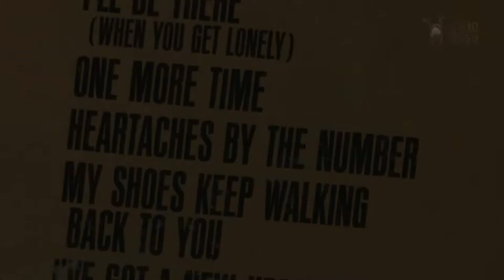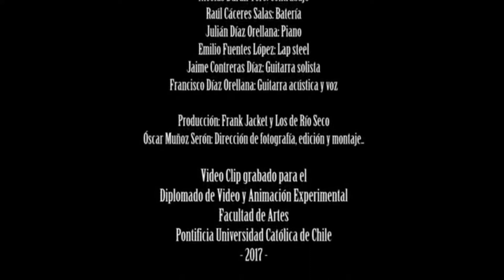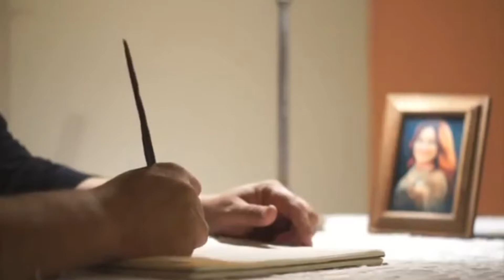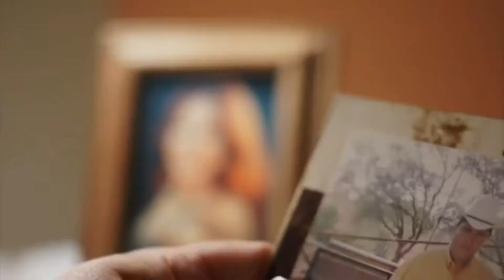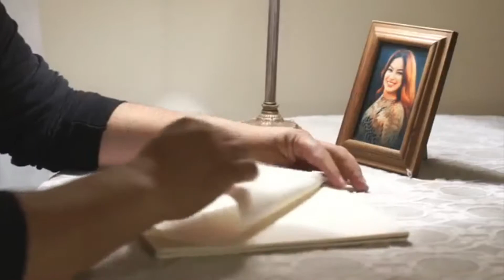Subele Al Country